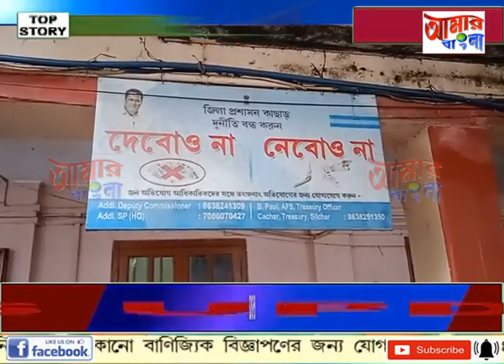AAMAR BANGLA NEWS # 15 06 2022